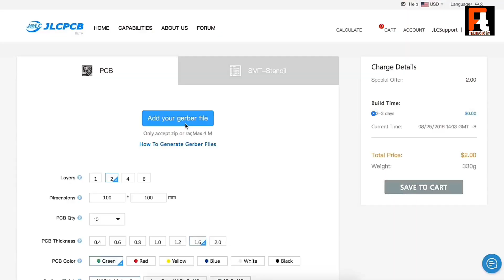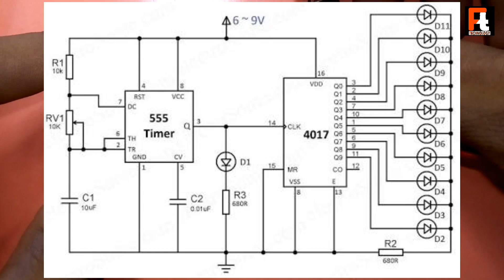Dancing LED light without microcontroller / how to make simple dancing ,running light. RC Invention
Make a simple running light using only 2 IC

If you want to buy this circuit or any types of science ,electronic,robotics project contact

metal detector
invention
transistor
grass cutting machine
zener diode
free energy
lightsaber
lawn mower
how to make a
dc motor
hologram video
bluetooth speaker
gadget
inverter
power bank
capacitor
paper craft
how to make
experiment
motor
electric bike
how to make pasta
kaise banaen
electric cycle
kaise banaen
bluetooth speaker
battery charger
ghar per kaise banaen
mini project
how to charge battery
gas cutter
transmitter
inspire award
transmitter and receiver
clap switch
hologram box
hologram compilation 3d display
ldr project
sensor project
5v to 12v converter
sound sensor
12 volt dc अगर आपको मेरा काम पसंद है तो आप मुझे सपोर्ट कर सकते हैं

"RC Invention"
By RC